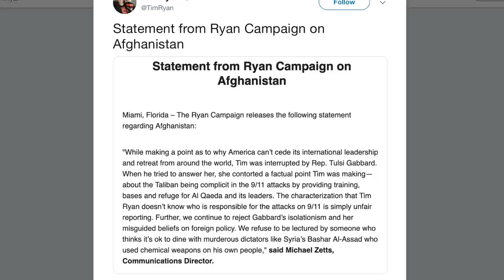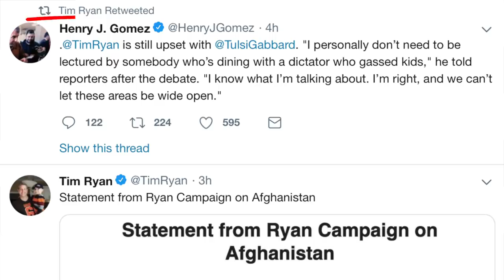Tulsi Gabbard CLOBBERS Tim Ryan in Debate, He Then Smears Her Afterwards